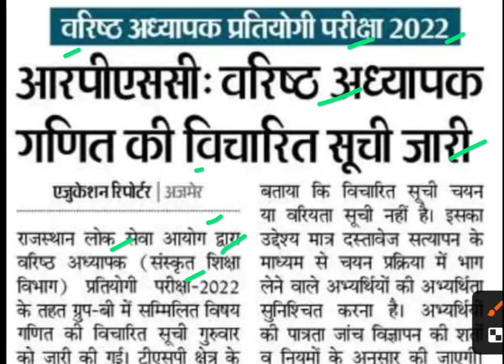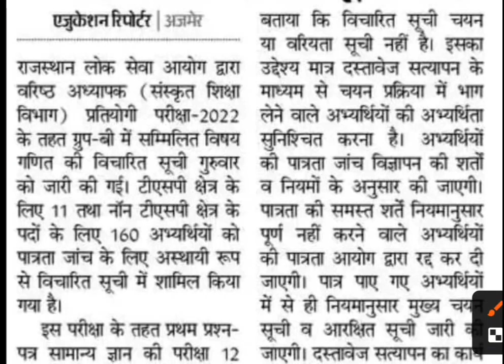वरिष्ठ अध्यापक गणित की विचारित सूची जारी,rpsc 2nd grade math latest news,1st grade news,rpsc news